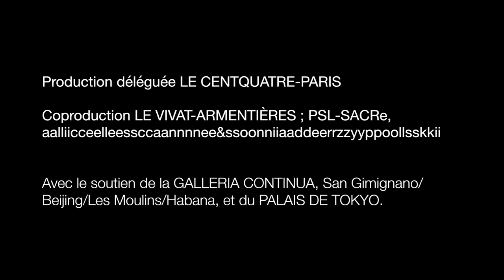LE JOUR OÙ LE PENSEUR DE RODIN S'EST TRANSFOPRMÉ EN GOMME / en 1 minute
"Le jour où le Penseur de Rodin s'est transformé en gomme", aalliicceelleessccaannnnee&ssoonniiaaddeerrzzyyppoollsskki & cie.

IDÉE, TEXTE, DISPOSITIF & SCÉNOGRAPHIE : aalliicceelleessccaannnnee&ssoonniiaadderrzzyyppoollsskkii
INTERPRÉTATION : Renan Carteaux, Sonia Derzypolski, Alice Lescanne
CRÉATION LUMIÈRE & RÉGIE GÉNÉRALE : Julien Pichard
CRÉATION SON : Julien Malfilatre
REGARDS EXTÉRIEURS : Julien Fournet, Marie Fortuit
ACCESSOIRES : Audrey Veyrac, aalliicceelleessccaannnnee&ssoonniiaadderrzzyyppoollsskkii

PRODUCTION DÉLÉGUÉE : Le CENTQUATRE-Paris
COPRODUCTION (EN COURS) : Le Vivat, scène conventionnée danse et théâtre, Armentières
SOUTIENS : Palais de Tokyo – GALLERIA CONTINUA, San Gimignano/Beijing/Les Moulins/Habana.